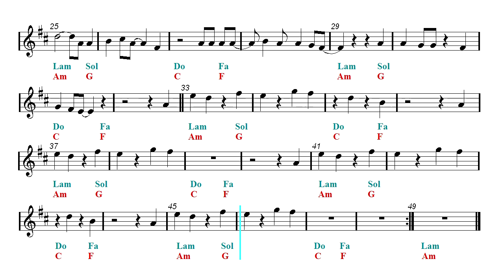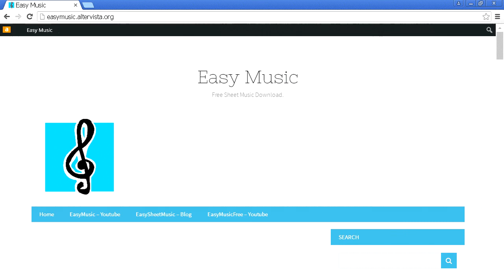Video Sheet Music Bb - IDGAF - Dua Lipa (Guitar chords)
Play Along - Acoustic guitar backing track - Clarinet, Trumpet, Soprano Sax and Tenor Sax Sheet music.